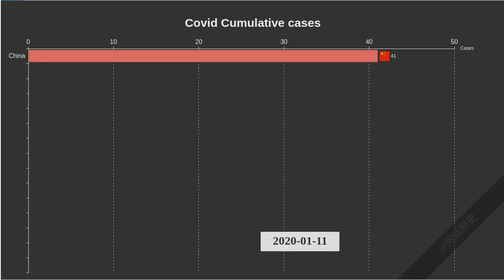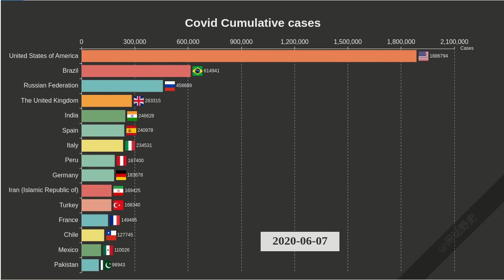Top 15 COVID-19 Cumulative Cases In World From 2020-01-11 to 2020-0607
Data Source: WHO